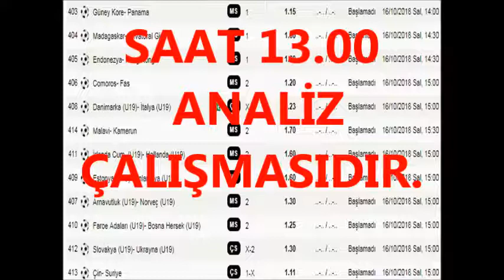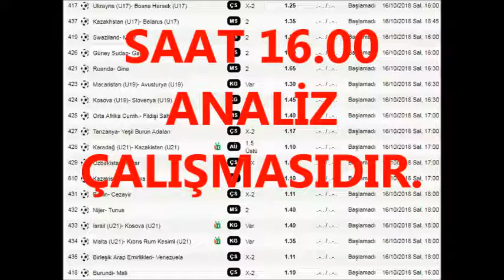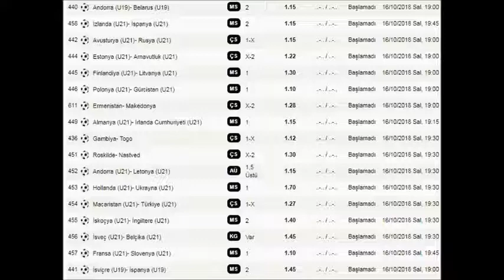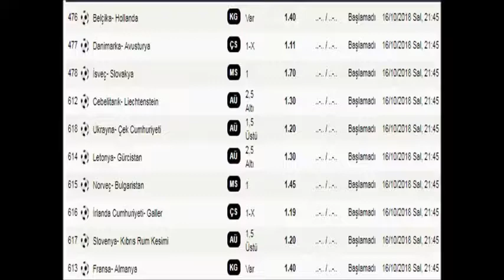SALI ANALİZ ÇALIŞMALARI